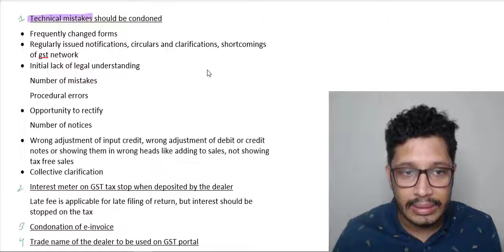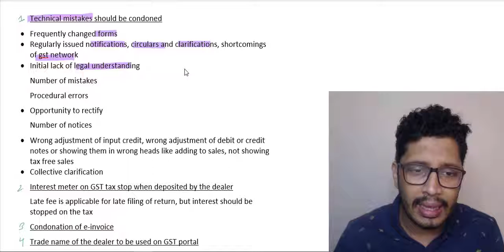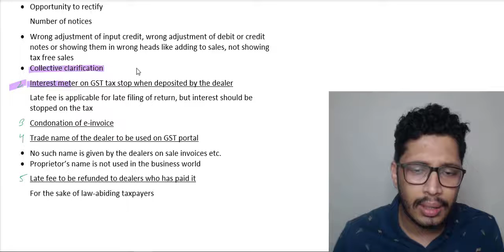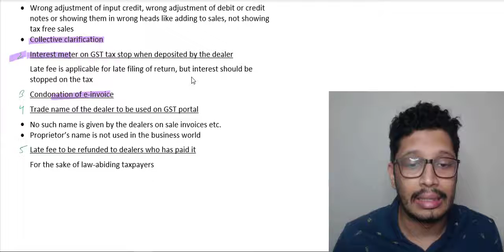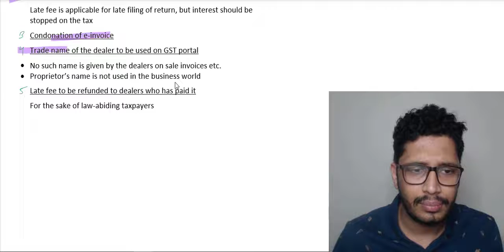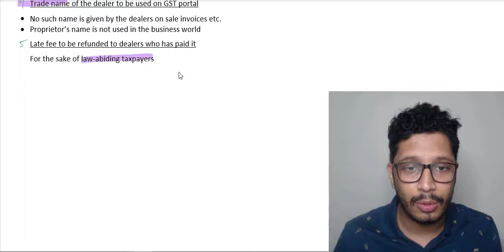5 changes Government should do for simplicity of GST | 4 years of GST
Technical mistakes should be condoned
• Frequently changed forms
• Regularly issued notifications, circulars and clarifications, shortcomings of gst network
• Initial lack of legal understanding
Number of mistakes
Procedural errors
• Opportunity to rectify
Number of notices
• Wrong adjustment of input credit, wrong adjustment of debit or credit notes or showing them in wrong heads like adding to sales, not showing tax free sales
• Collective clarification
Interest meter on gst tax stop when deposited by the dealer
Late fee is applicable for late filing of return, but interest should be stopped on the tax
Condonation of e-invoice
Trade name of the dealer to be used on gst portal
• No such name is given by the dealers on their sales invoice
• Proprietor’s name is not used in the business world
Late fee to be refunded to dealers who has paid it
For the sake of law-abiding taxpayers